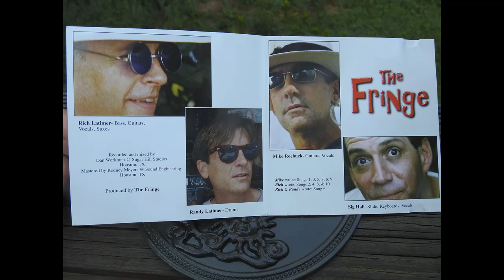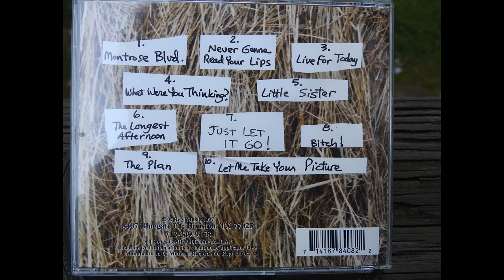The Fringe cd: Track 2 Never Gonna Read Your Lips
For more tracks see below
Recorded by Dan Workman at Sugar Hill Studios, Houston TX,
Mastered by Rodney Myers at Sound Engineering, Houston TX